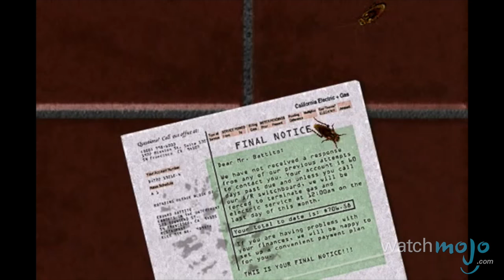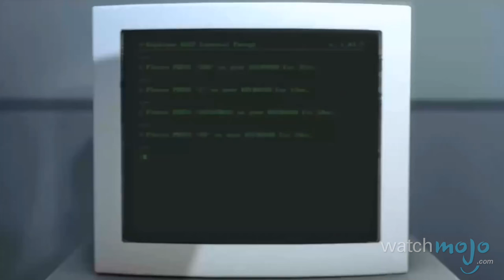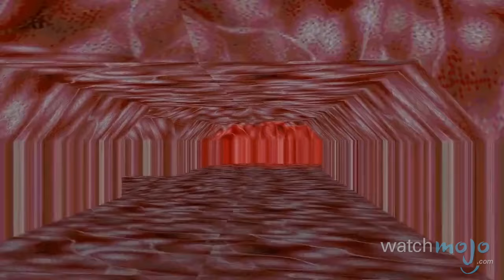Another Top 10 Weirdest Video Games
Some games are unique and innovative, while others are just flat out bizarre. as we countdown our picks for Another Top 10 Weirdest Video Games.

For this list we’ve selected 10 more of strangest and most non-conventional games ever made. If some real weirdoes seem to be missing, be sure to check out our first list, “Top 10 Weirdest Video Games.”

Special Thanks to our user "Marc Magma" for suggesting this topic on our Interactive Suggestion Tool